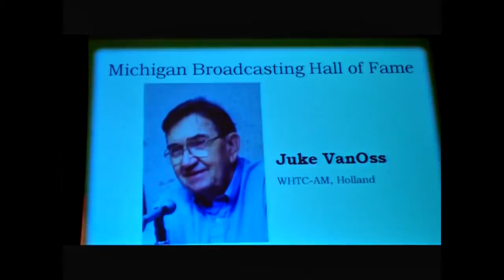1450 WHTC: Juke Van Oss Gets Inducted Into The Michigan Association of Broadcasters Hall of Fame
Juke Van Oss Gets Inducted Into The Michigan Association of Broadcasters Hall of Fame